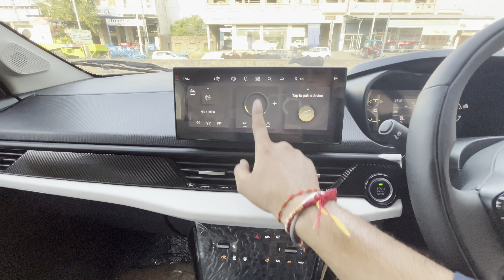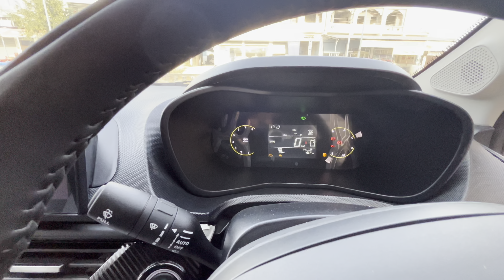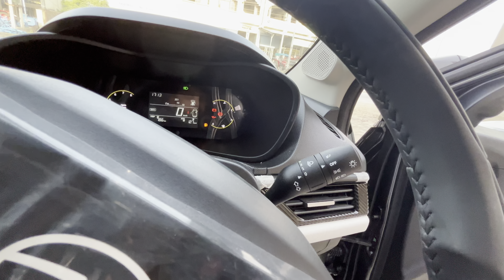Tata Curvv Creative S Plus: The SUV That Wants to be a Coupe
Join us for an in-depth review and exhilarating test drive of the 2024 Tata Curvv Creative S! In this video, we explore the stunning design, advanced features, and exceptional performance of Tata's latest SUV. From the sleek exterior to the innovative interior technology, we’ll cover every detail you need to know before making your purchase decision.

Watch as we take the Curvv Creative S on a series of tests to evaluate its handling, comfort, and overall driving experience. Whether you're a fan of the Tata brand or simply curious about the latest automotive trends, this review will provide valuable insights and help you understand what sets the Curvv apart in a competitive market.

Special Thanks To - Mudgal Motors Ajmer
Add :- Ground Floor Parbatpura Bypass, NH 8, Jaipur - Jodhpur National Hwy, near Charnal Petrol Pump, Ajmer, Rajasthan 305002